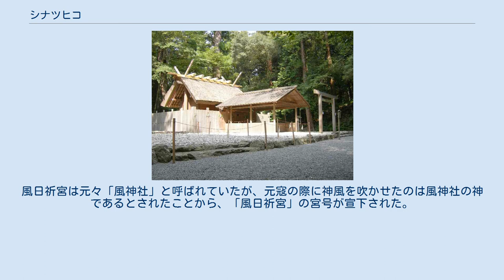シナツヒコ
神産み神話（イザナギ・イザナミが生んだ神々） SVGで表示（対応ブラウザのみ） シナツヒコは、日本神話に登場する神である。
 『古事記』では志那都比古神（しなつひこのかみ）、『日本書紀』では級長津彦命（しなつひこのみこと）と表記され、神社の祭神としては志那都彦神などとも書かれる。
 『古事記』では、神産みにおいてイザナギとイザナミの間に生まれた神であり、風の神であるとしている。
『日本書紀』では神産みの第六の一書で、イザナミが朝霧を吹き払った息から級長戸辺命（しなとべのみこと）またの名を級長津彦命という神が生まれ、これは風の神であると記述している。
シナトベは、神社の祭神としては志那戸辨命、志那都比売神などとも書かれる。
 『日本書紀』のシナトベは女神とされることもあり、神社によってはシナツヒコの姉または妻とされている。
本居宣長の『古事記伝』では、賀茂真淵の説として、本来は男女一対の神であり、それが同一の神とされるようになったとしている。
龍田大社（奈良県生駒郡）の祭神は天御柱命・国御柱命であるが、社伝や祝詞では天御柱命は志那都比古神、国御柱命は志那都比売神（しなつひめのかみ）のこととしている。
志那都比古神は男神、志那都比売神は女神である。
 内宮別宮風日祈宮 伊勢神宮には内宮の別宮に風日祈宮（かざひのみのみや）、外宮の別宮に風宮があり、どちらも級長津彦命と級長戸辺命を祀っている。
風日祈宮は元々「風神社」と呼ばれていたが、元寇の際に神風を吹かせたのは風神社の神であるとされたことから、「風日祈宮」の宮号が宣下された。